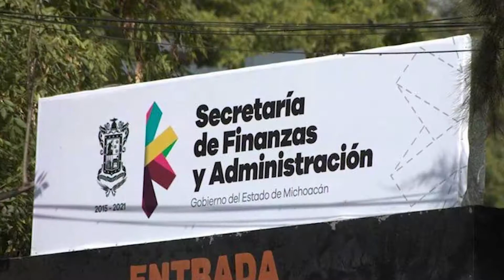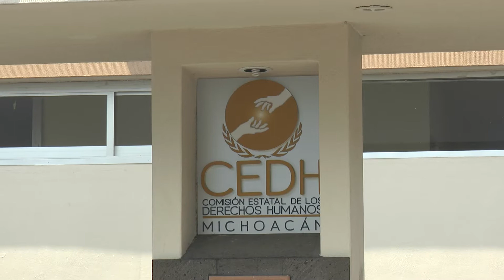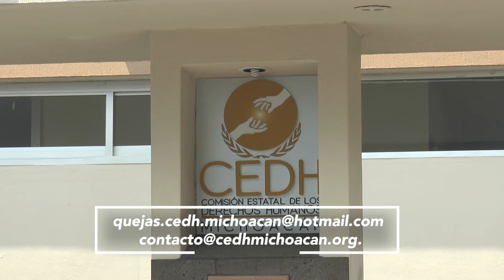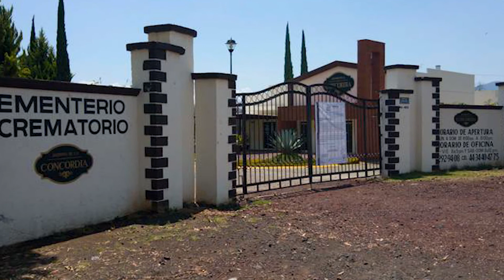DEPENDENCIAS NO ESENCIALES CIERRAN PARA TRATAR DE REDUCIR CONTAGIOS